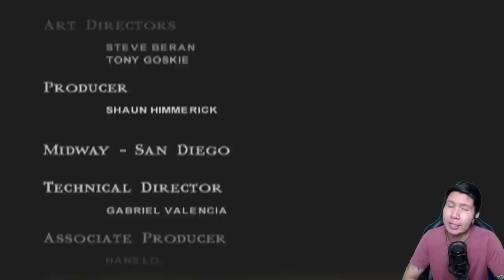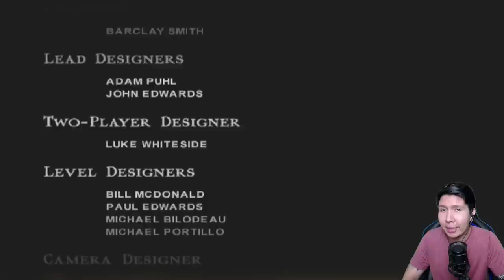Lawan Shang Tsung, Kintaro, & Shao Kahn - Mortal Kombat Shaolin Monks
Lawan Boss Terakhir di game Mortal Kombat Shaolin Monks (Shang Tsung, Kintaro, dan Shao Kahn).